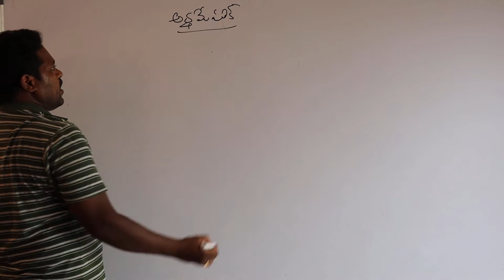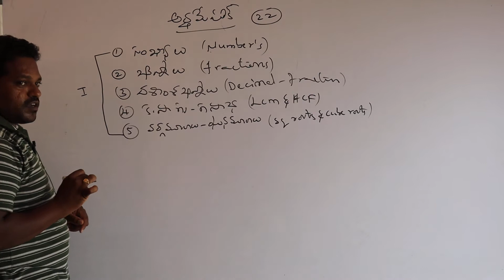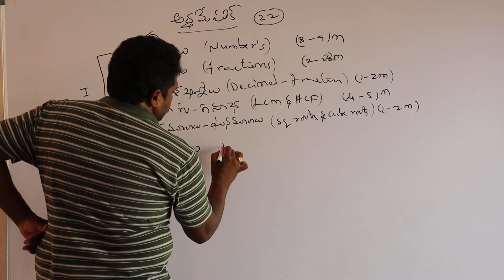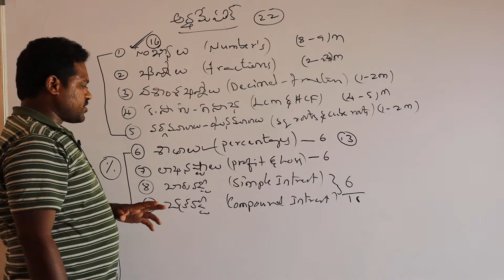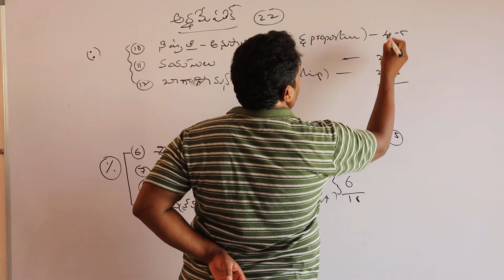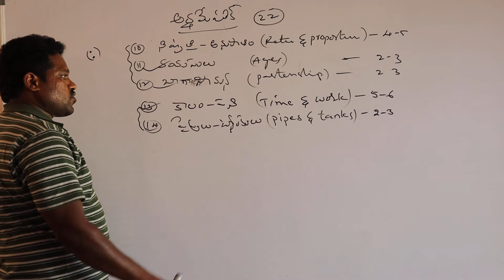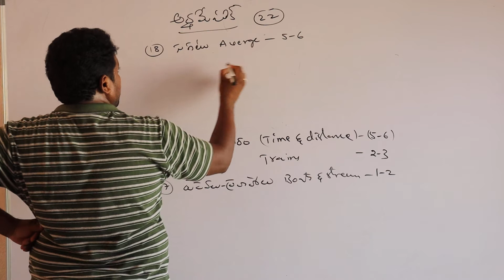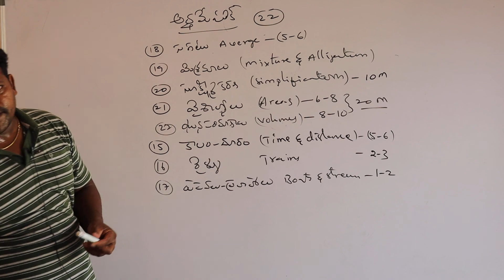si, కానిస్టేబుల్, rrb, ntpc Artimetic సిలబస్ con 9550096412